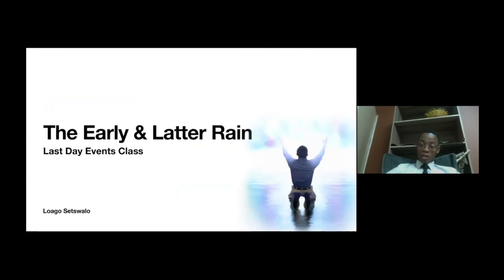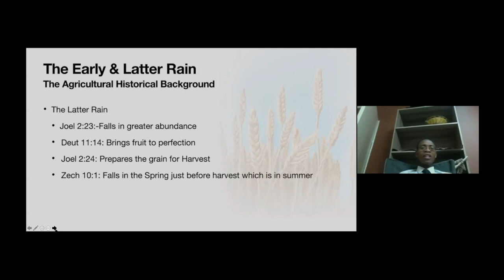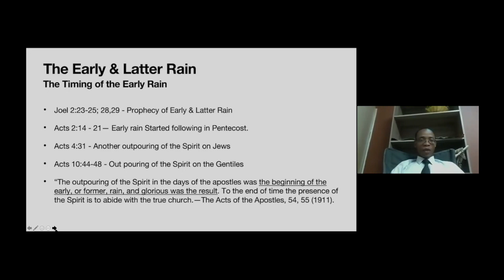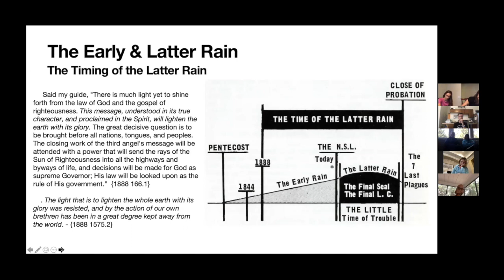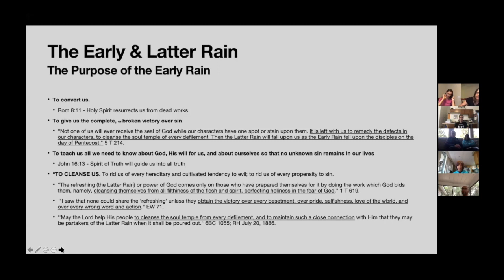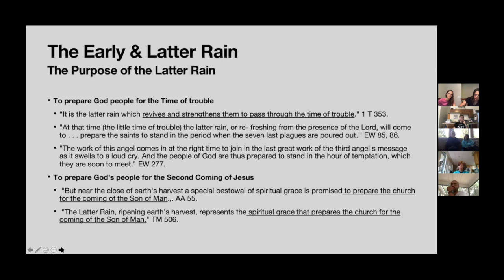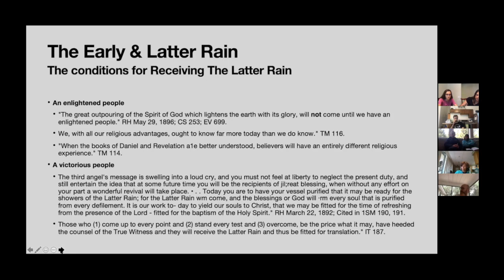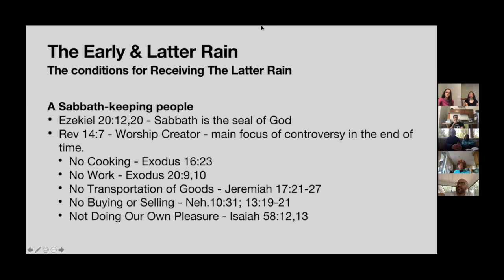LDE Class 4 - The Early & Later Rain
Last Day Events Class 4/10 The Early & Later Rain